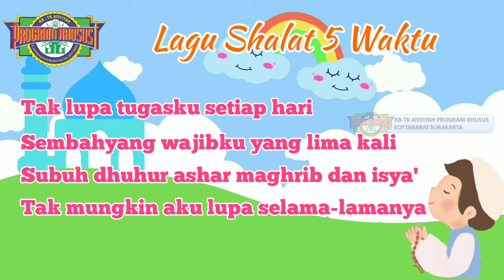LAGU SHALAT 5 WAKTU | TK AISYIYAH PROGRAM KHUSUS KOTTABARAT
Assalamu'alaikum
Teman-teman, yuk kita menyanyikan lagu shalat 5 waktu

Tetap semangat
Jangan lupa cuci tangan, hindari keramaian, dan makan makanan yang bergizi :)